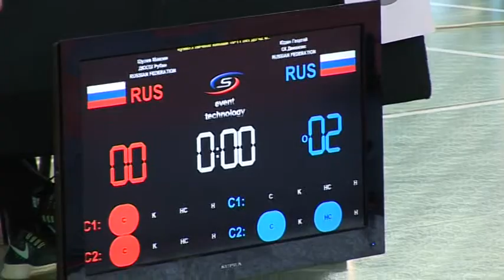Всероссийские соревнования по каратэ WKF «Кубок Триумф»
В Омске с размахом прошли всероссийские соревнования по каратэ «Кубок Триумф».